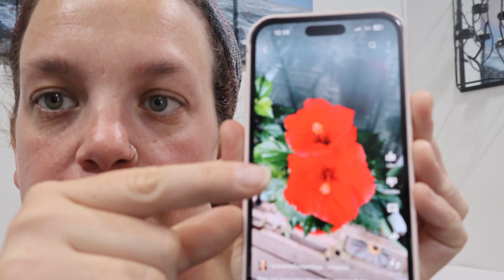Life Update & Trying Out New Mic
Thank you all so much for watching! I hope this mic sounds good. I think it did when i was editing it. I hope yall have an amazing weekend. i cant wait to get back into posting videos again!